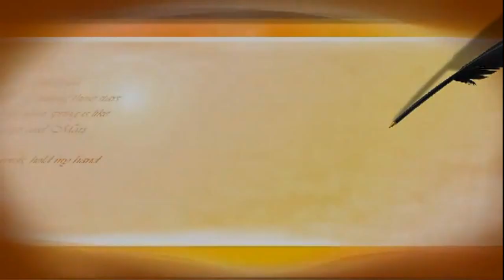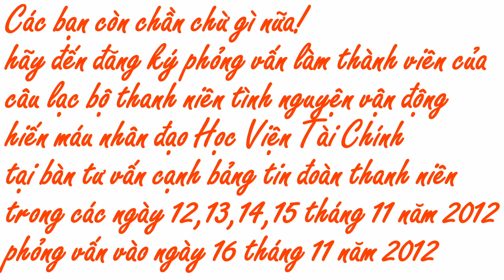Clip Tuyển Cộng Tác Viên CLB TNTNVĐ HMNĐ Học Viện Tài Chính 11/2012